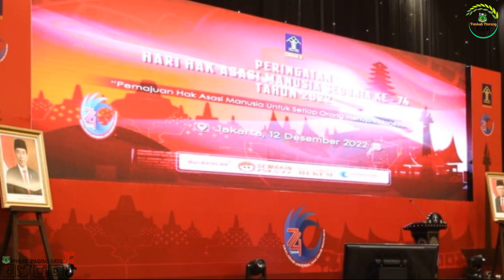Bupati Pinrang Hadir Pada Penganugerahan Kabupaten Peduli HAM, Pinrang Salah Satunya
Pinrangkab.go.id — Ditemui seusai menerima penghargaan bagi Pemerintah Kabupaten Pinrang, Bupati Pinrang Irwan Hamid mengucap rasa syukur akan banyaknya penghargaan yang diterima Kabupaten Pinrang tahun 2022.

Penghargaan yang diterima oleh Kabupaten Pinrang baik dalam skala Provinsi maupun Nasional merupakan salah satu bukti bahwa, jajaran Pemerintah Kabupaten Pinrang dipandang seius menjalankan roda Pemerintahan di segala bidang meskipun ditengah keterbatasan anggaran akibat terdampak pandemi covid-19.

Yang terbaru, Bupati Pinrang hadir langsung pada peringatan Hari Hak Asasi Manusia (HAM) dimana Kabupaten Pinrang adalah salah satu Kabupaten yang menerima penghargaan dari Kementerian Hukum dan HAM Republik Indonesia.

Pemerintah Kabupaten Pinrang, meraih penghargaan ini dengan pemenuhan terhadap 10 kelompok hak dengan kurang lebih 120 indikator yang diimplementasikan pada  pelayanan kepada masyarakat.

“Alhamdulillah, kita dinobatkan sebagai salah satu Kabupaten yang peduli HAM dengan nilai 88,2, dimana tahun lalu kita juga mendapat penghargaan ini dengan nilai 75, Alhamdulillah tahun ini ada peningkatan” ujar Bupati Irwan.

Penghargaan ini, lanjut Bupati Irwan, diharapkan dapat menjadi pemacu semangat untuk menjalankan setiap indikator sehingga tahun ketahun akan semakin baik.

Penganugerahan ini digelar di Ballroom Hotel Sultan Residence Jakarta, Senin (12/12) yang turut dihadiri Wakil Presiden Republik Indonesia KH.Ma’ruf Amin.(*/Maksar).